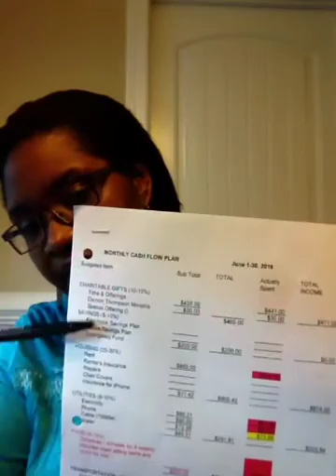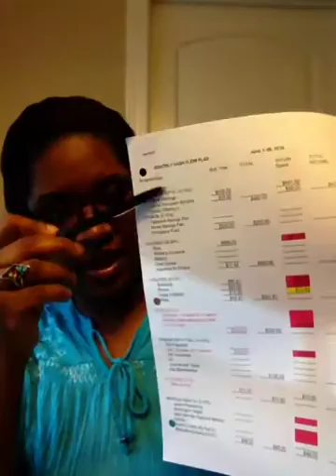June Budget: Cash Envelop System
No one knows better then I do what it is like trying to make ends meet.  Well I took a class called Financial Peace University with Dave Ramsey and it changed my life and the lives of my children.  We now faithfully do a zero based budget and use a cash envelope system.  Come see our monthly budget and how I divide my cash to stuff my envelopes.

Need a little bit of encouragement or want to read about my story?